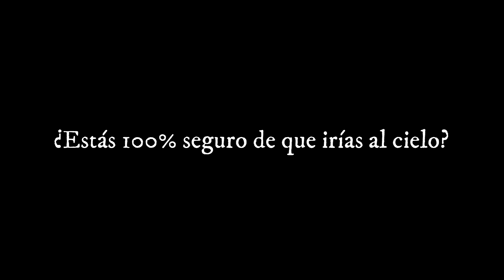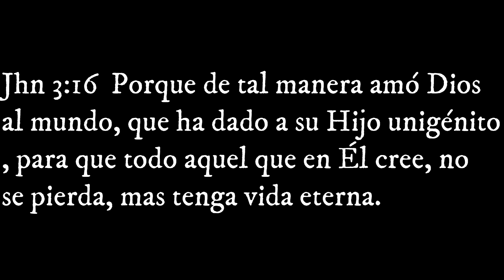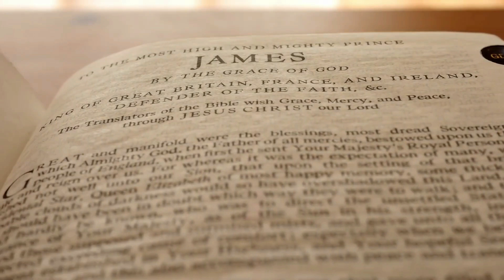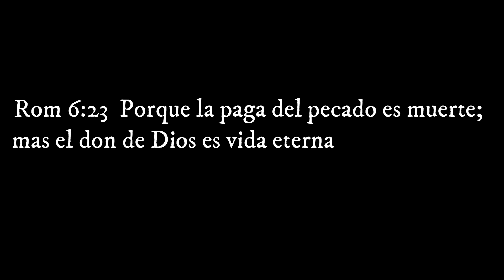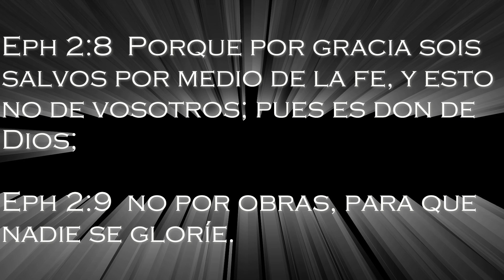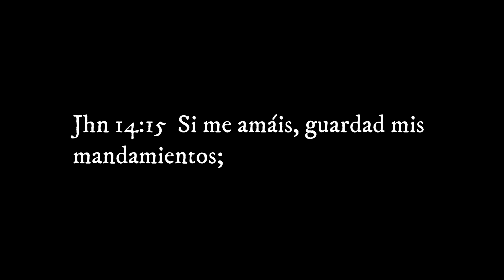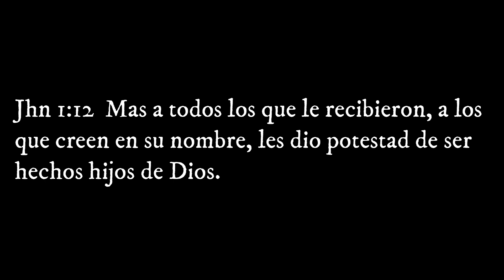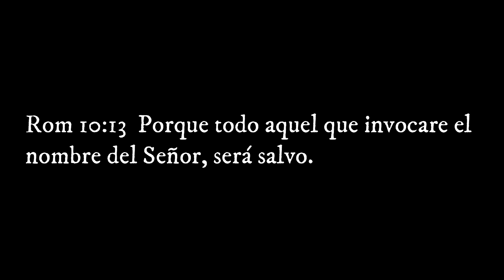El Camino Biblico al Cielo